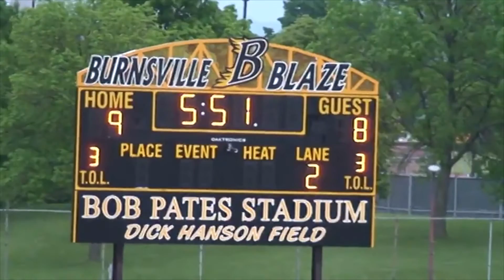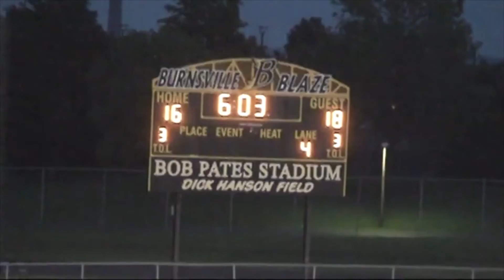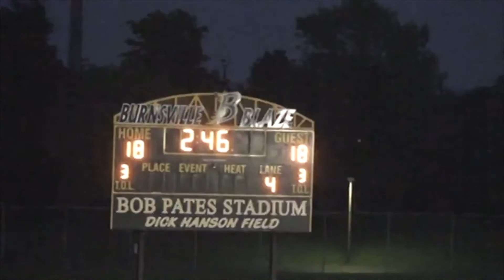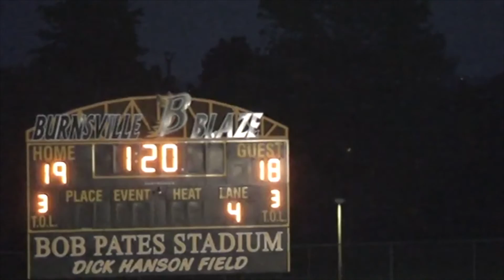Eastview vs Eagan - Section Championship 2013 - Ryan McNamara 12 Goal Performance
2013 Section Championship
Eastview vs. Eagan
Eastview's Ryan McNamara 12 Goal Performance